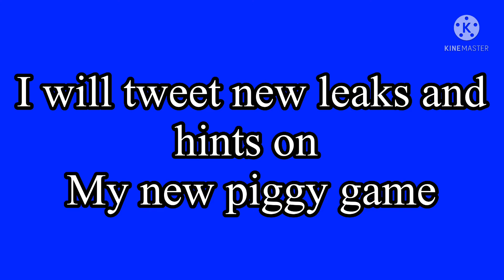I have a twitter!!! GO follow it Link in desc!!! New Piggy Game leaks!!!